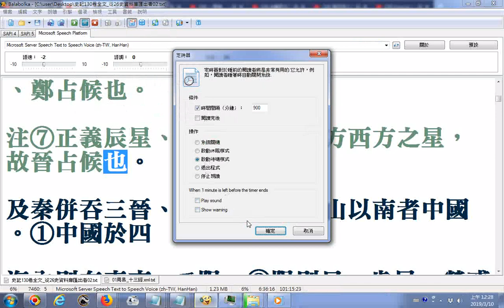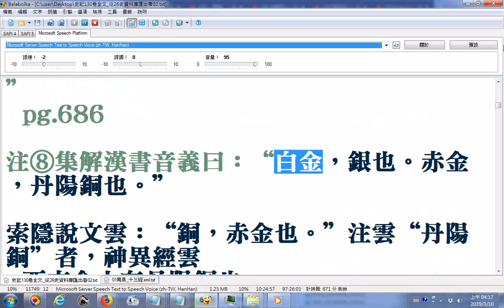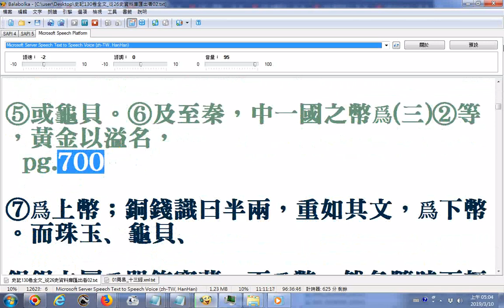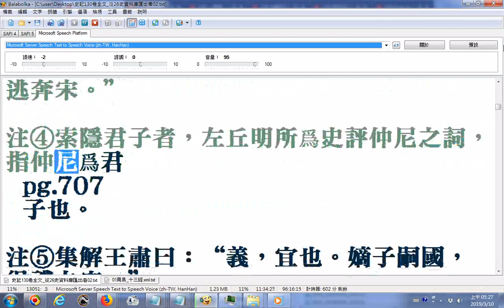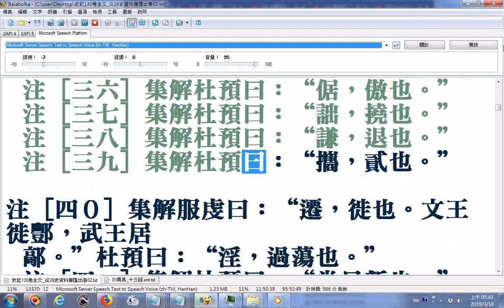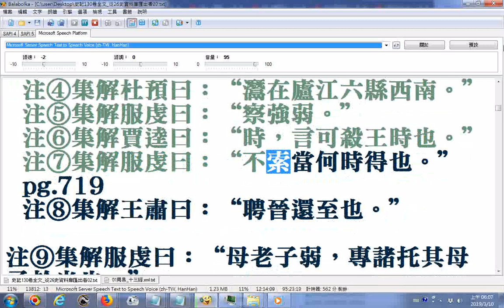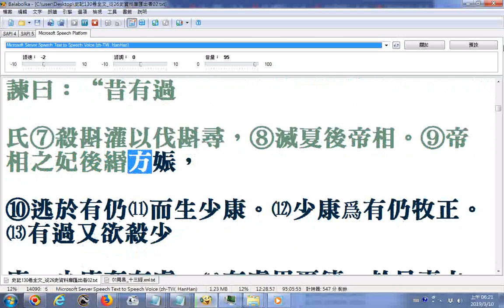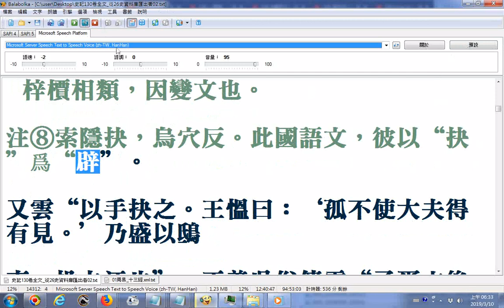史記130卷全文 從26史資料庫匯出者 使用電腦程式Balabolka逐字唸07最後談音樂與五臟之關係 部份漏讀或是破音字讀音錯誤請見諒 原稿文字部分有誤請自行搜尋網路資源對照補救例如雲是云誤，裏是里